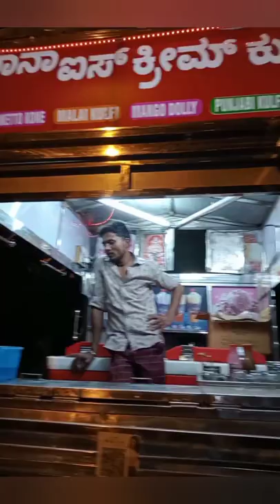Ballari street food you can try😋 ||Bellary || madhavi vlogs